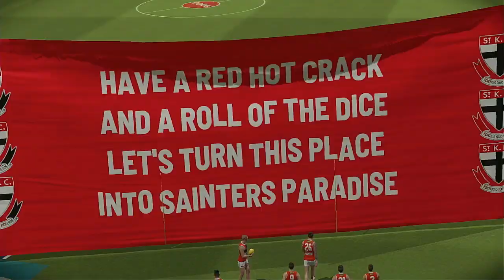AFL 2024 Premiership Round 24 Carlton Blues VS St Kilda Saints